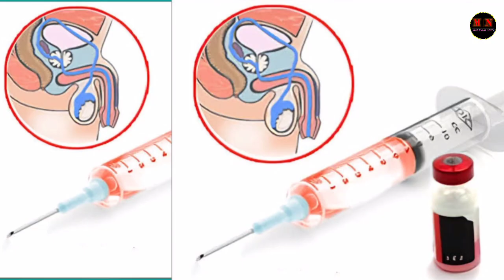BREAKING|Zeme News 19/11/21||Meghalaya CM Conrad Sangma inaugurates Me’gong Festival of Garo tribe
Thanks you all for your support and positive feedback
Wishing you all Happy Guru Nanak Jayanti